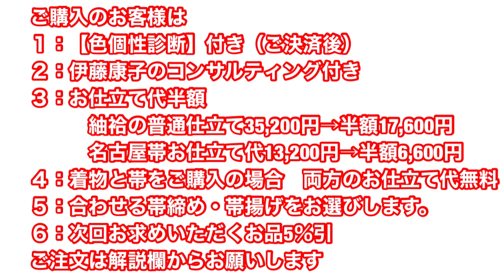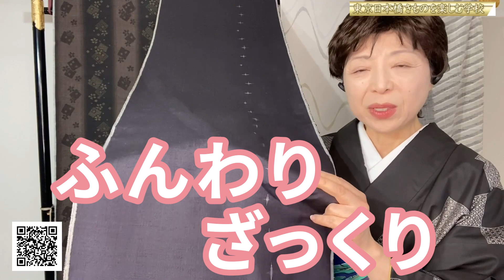格好良い着物の選び方【ショッピング】12月16日まで６つの特典付き 濃い色と薄い色の着物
【8枚の着物と８本の帯】でご紹介しました商品の中から、格好良い枚の紬を集めました。

格好良い青や茶の帯締め・帯揚げはこちら
12月16日までの下記6大特典が付いてとてもお得にお求めになれます！
■６大特典　12月16日24時までのお品
１：【色個性診断】付き（ご決済後）
２：伊藤康子のコンサルティング付き
３：お仕立て代半額サービス
　　紬袷の普通仕立て35,200円→半額17,600円
　　名古屋帯お仕立て代13,200円→半額6,600円
４：着物と帯をご購入の場合　両方のお仕立て代無料サービス
５：合わせる帯締め・帯揚げをお選びします。
６：次回お求めいただくお品5％引き
着物：手引き生紬グレー253,000円(税込)

名古屋帯：手織八寸首里グレー　税込528,000円
名古屋帯：手織九寸伊那紬紺　　税込462,000円
名古屋帯：九寸紅型　　　　　　税込825,000円
名古屋帯：九寸しょうざん青　　税込462,000円
名古屋帯：手織九寸藤山千春作吉野間道　税込396,000円
名古屋帯：手織九寸白たか　税込429,000円
名古屋帯：手織九寸南春風黄緑　税込396,000円
名古屋帯：染め九寸黄色地ローケツ染アイヌ模様　税込230,000円

○伊藤康子の22年間の実績に基づく個性とライフスタイルに合う着物選びのお手伝いが
多くのご好評をいただいています。

きもの人は、【おしゃれで素敵な生き方のお手伝い】をコンセプトに
高い技と時間をかけて作る着物や帯を伊藤康子のセンスでセレクトしたお店です。
伊藤康子が多くのお客様に接して体験的に生み出した
「人の個性とライフスタイルに合う きものライフコンサルティング」などで素敵な生き方のお手伝いをさせていただきます。

きものライフコンサルタント　伊藤康子
働く40代の女性を中心に、個性が輝くきものライフの楽しみを提案する「きものライフコンサルタント」。
きものを着る人の個性を最大限に引き出しその人のライフスタイルにそった「似合う」を追求する抜群のセンスが多くの女性たちから高い信頼を得ている。

メンバー限定動画とライブ、コミュニティ等を通してコーディネートアドバイス等を受けていただけます。

○着物大学　着物の知識から着こなし、コーディネートとライフスタイル
との関係まですぐに役立つ情報を配信中

○公式ラインアカウントでお役に立つ情報をお届けします。
ご登録をお願いします。

○メルマガで多くの情報をお届けしていますので是非ご登録下さい。